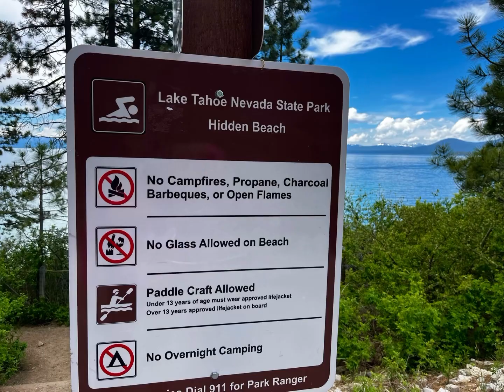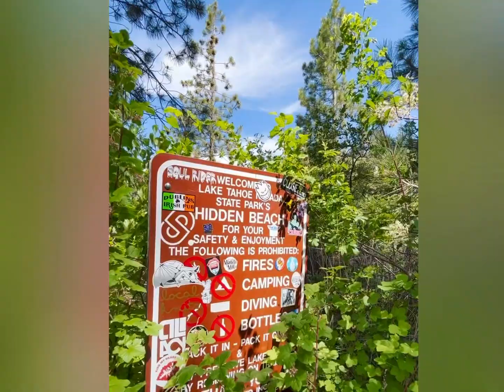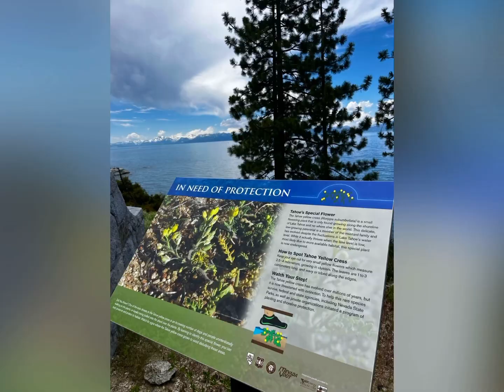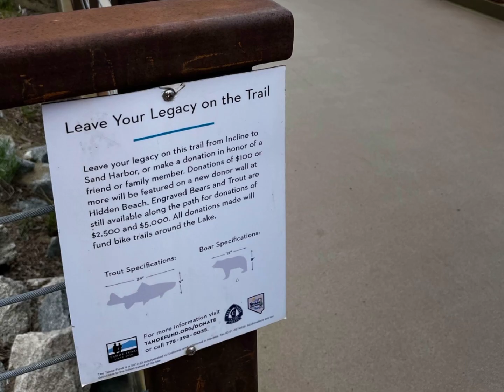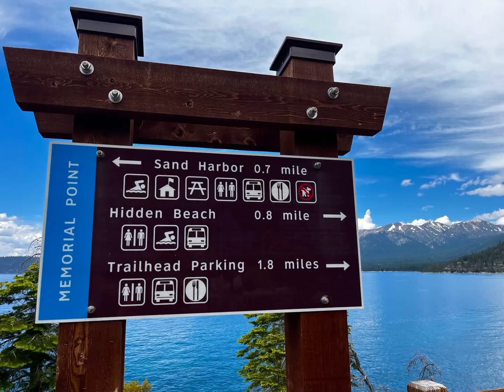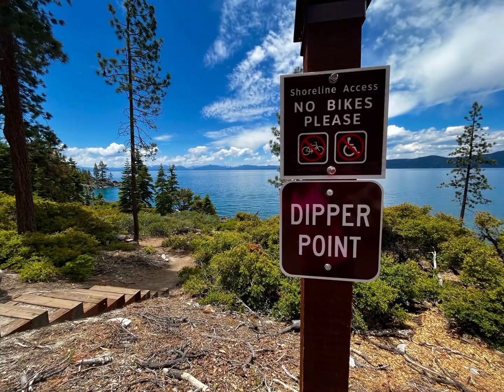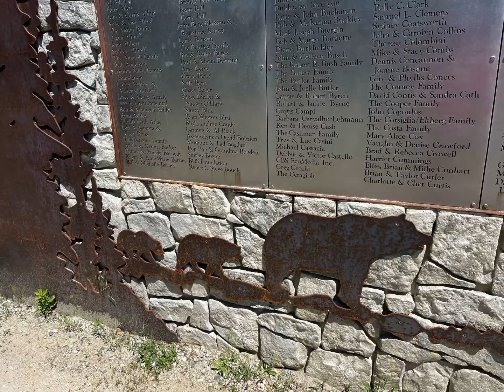Tahoe East Shore Trail Hidden Beach to Sand Harbor, Lake Tahoe, Incline Village, Nevada 6-24-2023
My first time on the fairly new Tahoe East Shore Trail. It’s so epic to hike alongside Lake Tahoe on a paved path. Do not pass up Hidden Beach. Since it’s a hike-in only beach (no parking nearby), it is soooo pristine. Yes I got in. Yes it’s still cold asf. After Hidden Beach we got back on the trail and headed into Sand Harbor. The water gets so emerald and turquoise the closer you get to Sand Harbor. We got an amazing Rum Runner at the bar at Sand Harbor. Then hiked back with it since we were on the Nevada side. Sand Harbor is $2 to enter on foot. Lots more people there than at Hidden Beach. The steel trout along the railings with cut outs of the sayings were so pretty and were donations to help build the trail. Bathrooms at Hidden Beach and at Sand Harbor. 5 miles total to do the Tahoe East Shore trail to Sand Harbor and back.